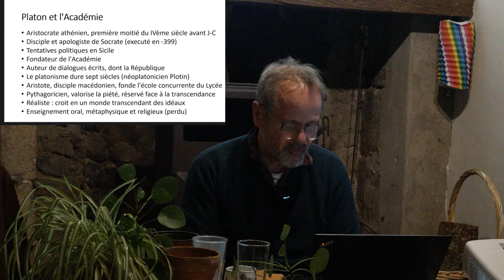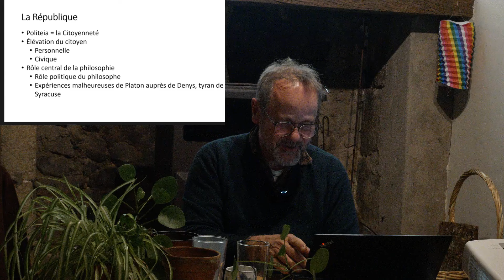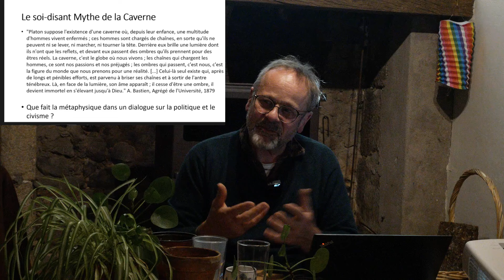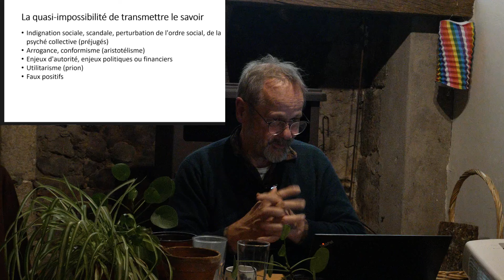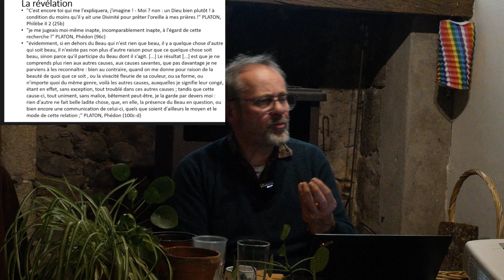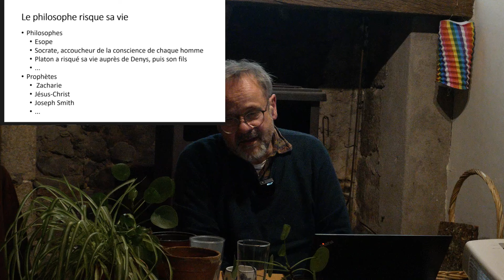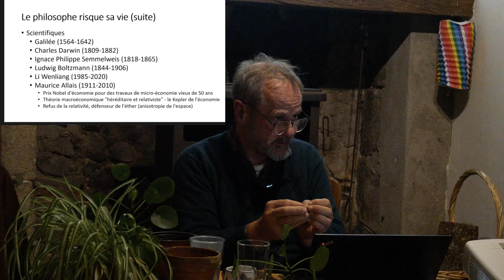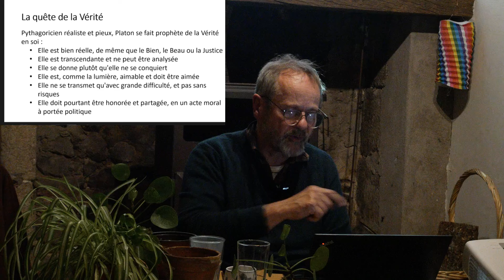Le mythe du mythe de la caverne - Eric Polin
Contrairement à une idée répandue, le mythe de la caverne n'est nullement une cosmologie, et l'allégorie n'a pas pour objet de décrire l'ignorance : son sujet, visiblement alimenté notamment par le scandale de la mort de Socrate, est le douloureux pèlerinage du philosophe (et du sachant en général) à travers la révélation puis la contradiction.